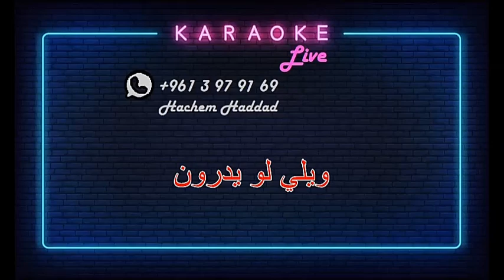ويلي لو يدرون - وديع الصافي ( كاريوكي )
اغاني كاريوكي عربي - غربي  جودة عالية

للاتصال من خارج لبنان عبر WhatsApp

Live Karaoke official
   Hachem haddad